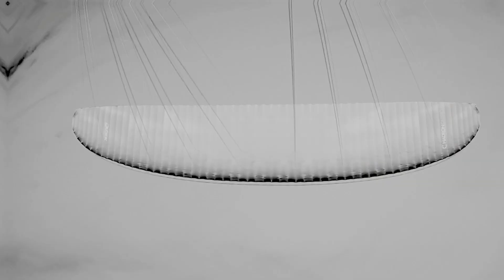Paramotolotnia Jezioro Zegrzyńskie